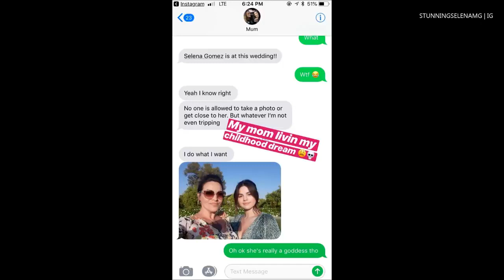Selena Gomez At Her BodyGuards Wedding, Back To You, Kill Em With Kindness, Sicko Mode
Song : Back To You (From 13 Reasons Why - Season 2 Soundtrack)

Licensed to YouTube : UMG (on behalf of UMGRI Interscope); AMRA, UNIAO BRASILEIRA DE EDITORAS DE MUSICA - UBEM, LatinAutorPerf, Kobalt Music Publishing, SOLAR Music Rights Management, UMPI, LatinAutor - Peer Music, LatinAutor, UM

Song :Kill Em With Kindness

Licensed to YouTube : UMG (in the name of Selena Gomez PS); ASCAP, LatinAutor, Abramus Digital, UNIAO BRASILEIRA DE EDITORAS DE MUSICA - UBEM, LatinAutorPerf, LatinAutor - UMPG, Downtown Music Publishing, UMPG Publishing, UMPI Koba